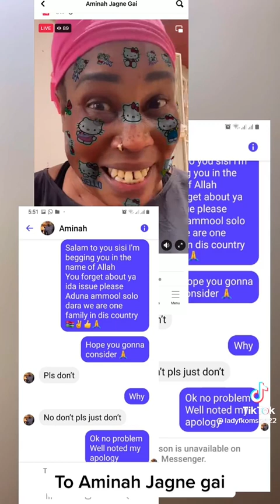Fatou Koma replies Aminah Jagne